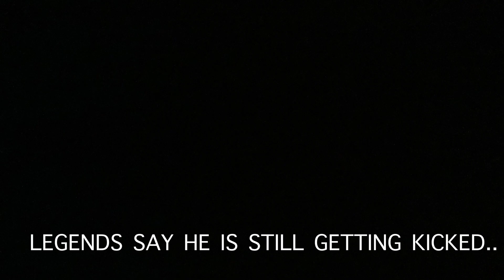How to get kicked from YBA (Roblox)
yba lucky arrow,
yba codes,
yba script,
yba lucky arrow code,
yba stand tier list,
yba tier list,
yba sbr,
yba anubis,
yba anubis skin,
yba all stand skins,
yba ancient scroll,
yba all stands,
yba aerosmith,
yba all skins,
yba anubis showcase,
a yba mod in a nutshell,
yba best stands,
yba best spec for every stand,
yba boxing,
yba beginner guide,
yba beatdowns,
yba best fighting style,
yba beach boy,
yba best requiem stand,
lil b ybab,
yba s b r,
dayra kavi ybarah b safi,
yba c moon,
yba cursed images,
yba codes 2021,
yba cosmetics,
yba crazy diamond,
yba cream,
yba cd,
c moon yba,
yba c moon hamon,
c moon combos yba,
c moon showcase yba,
yba c moon pluck,
yba c moon build,
roblox yba c moon,
c moon boxing yba,
yba d4c,
yba discord,
yba discord server link,
yba d4c love train,
yba d4c lt,
yba dio over heaven,
yba d4c skin,
yba d4she,
dybala,
d 4 she yba,
yba the hand,
yba d,
d sage yba,
коды в ниф,
как играть в ниф,
yba eclipse,
yba esp,
yba esp script,
yba echoes,
yba exploit,
yba ep 1,
yba echoes act 3,
yba esp script pastebin,
kazee yba,
ger yba,
yba e,
/e sit yba,
yba flatbush zombies,
yba fighting styles,
yba funny moments,
yba fastest way to level up,
yba free private server,
yba farming route,
yba finding lucky arrow,
yba fighting styles tier list,
allah ybarek f 3mer sidi,
lah ybarek f 3mer sidi,
yba ger,
yba ger hamon,
yba guide,
yba golden experience,
yba ge,
yba gold experience requiem,
yba ger showcase,
yba ger hamon build,
pogba,
p.o.g yba gang,
yba vs koinch g,
barış g,
yba how to get twoh,
yba how to get mih,
yba hamon,
yba how to get lucky arrow,
yba how to get hamon,
yba how to get requiem arrow,
yba how to get tusk act 4,
yba how to get spin,
hyba,
hyba leggings review,
hybe labels,
hiba hiba,
hi bass,
hyban 2.0 ace,
hybar,
hybanthus enneaspermus in tamil,
yba item esp,
yba item notifier,
yba infernasu,
yba item farm script,
yba item esp script,
yba item guide,
yba in a nutshell,
yba item route,
yba jesus,
yba joe,
yba jesus spawns,
yba jotaro part 6,
yba jotaro part 6 hat,
yba jesus spawn time,
yba jojo kids,
yba joe hat,
j.j watt big yba,
yba kcr,
yba kc,
yba king crimson,
yba killer queen,
yba kqbtd,
yba kc hamon,
yba kcr hamon,
yba killer queen bites the dust,
yba r k e r,
ibank,
yba live,
yba leaks,
yba lucky arrow spawn rate,
yba leveling guide,
yba live stream,
yba love train,
yba l,
l'amour ybaki,
yba mih,
yba modded,
yba mobile,
yba made in heaven,
yba memes,
yba magicians red,
yba music,
yba mobile crash,
my bacon,
my band,
my baby,
mybatis,
mybama,
mybackcheck,
mrballen,
mybadd sugar,
yba new stand,
yba new code,
yba new skins,
yba noob to pro,
yba new stand skins,
yba new barrage,
yba new anubis skin,
yba new code lucky arrow,
nba,
nba youngboy,
nba highlights,
nba all star 2021,
nba 2k21,
yba ost,
yba oni,
yba over heaven,
yba ora beatdown,
yba ope ope,
yba oni spec,
yba one shot combo,
yba oreo kc,
yba p.o.g gang,
yba como pegar o hamon,
yba prestige,
yba pluck,
yba private server,
yba pelvis,
yba paragon luck,
yba purple haze,
yba pvp,
yba prestige 1,
mr p yba,
yba 6p,
s p yba,
six p yba,
shiny mr p yba,
yba mr p boxing,
yba mr p hamon,
yba queen crimson,
yba quest guide,
yba quest locations,
yba queen crimson requiem,
yba quinton's glove,
yba queen crimson voice lines,
yba queen crimson remodel,
yba queen crimson showcase,
eba q&a,
yba roblox,
yba rng,
yba requiem arrow,
yba rib cage stands,
yba rkers,
yba r63 kq,
yba requiem stands,
yba random arrow 1v1,
kcr yba,
yba rker,
r kings nba,
yba s c r,
yba toxic rkers,
yba skins,
yba sptw,
yba stand skins,
yba storyline,
yba steel ball run,
yba s,
yba s&w,
yba s p,
sptw yba,
sbr yba,
yba tusk,
yba twoh,
yba tusk act 4,
yba twau,
yba the world,
yba tusk act 4 beatdown,
tybalt,
tybayaga,
tybalt kills mercutio,
tybalt death,
tybalt romeo and juliet,
tybalt and mercutio fight scene,
tybalt's trickery mtg,
tybaxel,
yba update,
yba using lucky arrow,
yba update today,
yba universe reset,
yba uzu,
yba ultra instinct,
yba umbrella,
yba uzukee,
wonder of u yba,
yba no u,
yba do u remember,
yba vampire,
yba voice lines,
yba vip server,
yba vampire showcase,
yba voice lines game pass,
yba void,
yba vip server link,
yba voice lines pack,
v=ibn7 v3,
yba 1 v 1,
ybarra v spangard,
yba wassi,
yba ws,
yba white album,
yba wa,
yba whitesnake,
yba wassi chain,
yba ws pluck,
yba what to do after story,
s&w yba,
ya3ch9o w ybatlo,
yba w,
w yban alborhan,
lila yesker w ybat,
y3ach9ou w ybatlou remix,
yashar w ybarah,
zahouania gayal w ybat,
yba xp farm,
yba xbox,
yba x made in heaven,
yba xp,
yba x twoh,
yba xbox support,
yba x ta4,
yba x sptw,
amihan x ybarro,
synapse x yba,
yba 2 x event,
yba x,
yba x mih,
yba x ger,
yba 2 x inventory,
yba young,
yba young never broke again,
yba youtubers,
yba yt tournament,
yba youtuber tier list,
yba youtube channel,